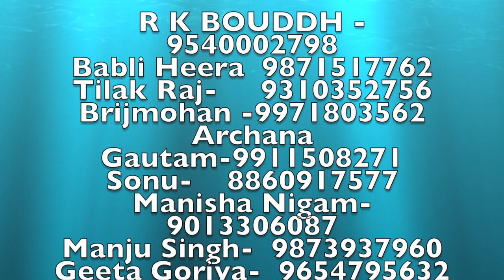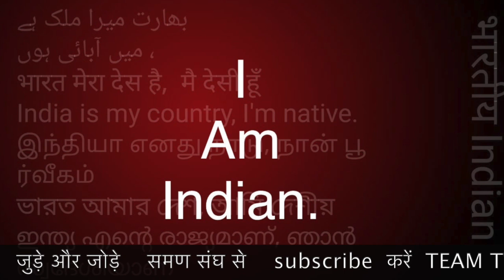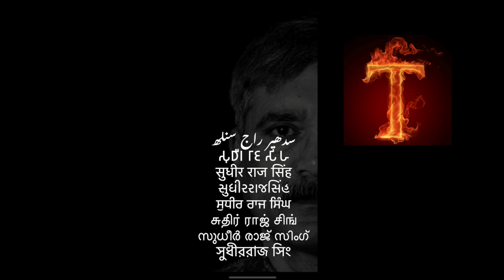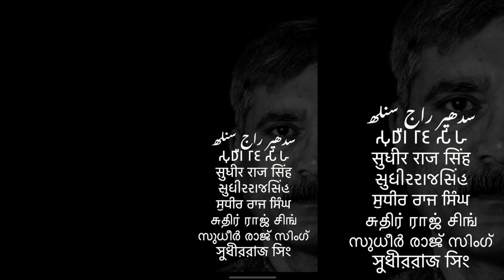दुनिया का सबसे पुराना संघ है समण संघ THE OLDEST HUMAN ORGANISATION EVER /Sudhir Raj Singh/Pali